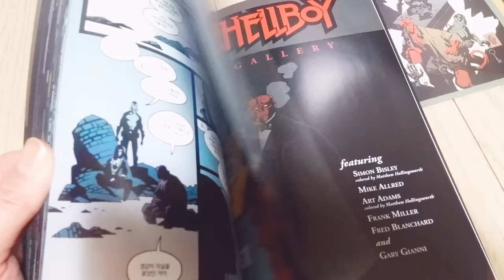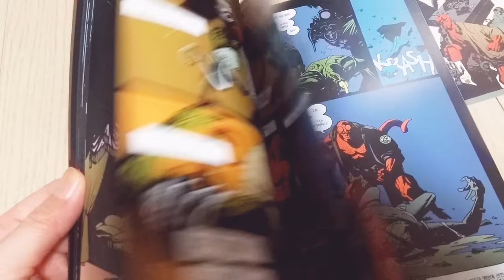HELLBOY 헬보이 시공사 파멸의 씨앗 원작 도서와 엽서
HELLBOY 헬보이 시공사 파멸의 씨앗 원작 도서와 엽서 4종입니다.

헬보이 도서를 사면 엽서 4종도 줍니다.
길예르모 델토로 감독에 의해 2편의 영화로 제작되었고 올 해 2018년에 닐 마샬 감독에 의해 리부트 예정입니다.